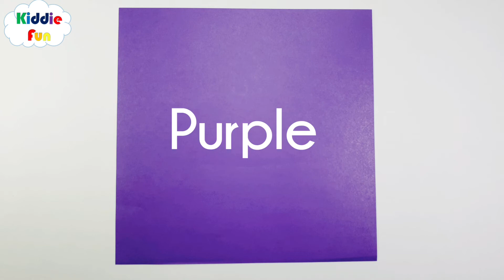Colors 색깔 영어 공부 with origami shapes 종이접기 색종이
Let's learn COLORS with origami shapes!
예쁜 색종이로 만든 종이접기- 색깔공부를 영어로 함께해요